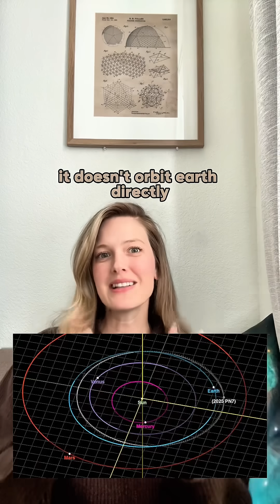Earth’s second Moon?! Asteroid 2025 PN7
Earth just got a new cosmic companion 🌍☄️ an asteroid named 2025 PN7, recently discovered by the Pan-STARRS telescope in Hawai‘i.

This small space rock has actually been traveling alongside Earth for decades, orbiting the Sun in sync with us in what astronomers call a quasi-moon orbit. It’s not a true second moon, but rather a gravitational companion looping around the Sun near our planet and staying close enough to be considered part of Earth’s extended neighborhood.

Scientists estimate it’s roughly 15–30 meters wide, and models suggest it’s been shadowing Earth since the 1960s, likely sticking around for another 60 years before drifting away again.

Quasi-moons like this aren’t just fascinating, they’re also potential targets for future space missions, since their proximity makes them easier to reach than most asteroids. In fact, China’s Tianwen-2 mission will soon visit another quasi-moon called Kamoʻoalewa to collect samples.

Another reminder that even after centuries of watching the skies, our cosmic backyard still holds surprises. 🌌